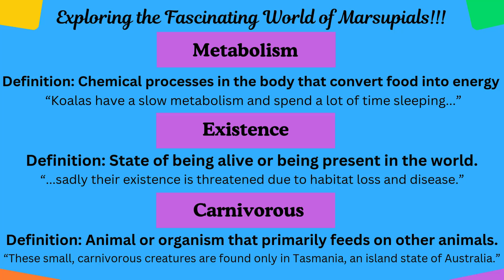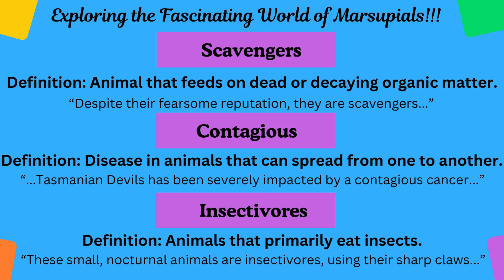Kids Edition | Fascinating World of Marsupials - Wombat, Kangaroo, Bandicoot, Koala, Tasmanian Devil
Kangaroos, Koalas, Bandicoot and more...these are marsupials. What makes them unique, let's see.

Marsupials are a unique group of mammals that are mainly found in Australia and nearby regions. What makes them stand out is that they give birth to underdeveloped young, which then continue to grow and develop in a pouch. This reproductive system sets marsupials apart from most other mammals, and it is one of the many fascinating features that make them so interesting.

The most famous marsupials are probably kangaroos and wallabies. These two animals are often associated with the Australian outback. Kangaroos are large, strong creatures, known for their powerful hind legs, which they use to hop across vast distances. Wallabies, on the other hand, are smaller versions of kangaroos and are found in a variety of habitats, from forests to grasslands. Both animals are herbivores and spend much of their time grazing on plants. They also use their strong tails for balance while hopping. They are one of the most iconic symbols of Australian wildlife.

Koalas are well-known marsupials, but unlike kangaroos, they spend most of their time in trees. These cuddly creatures are herbivores, feeding mostly on eucalyptus leaves. Koalas have a slow metabolism and spend a lot of time sleeping, often up to 18 hours a day. Their adorable appearance and calm nature have made them one of Australia’s most beloved animals, but sadly their existence is threatened due to habitat loss and disease.

The Tasmanian Devil is an interesting member of the marsupial family. These small, carnivorous creatures are found only in Tasmania, an island state of Australia. Tasmanian Devils are known for their loud, eerie screeches and aggressive behavior, especially when fighting over food. Despite their fearsome reputation, they are scavengers, mainly feeding on the remains of dead animals. Unfortunately, the population of Tasmanian Devils has been severely impacted by a contagious cancer called Devil Facial Tumor Disease, which has made conservation efforts even more urgent.

Wombats are burrowing marsupials that are well-known for their round bodies and short legs. They live in underground tunnels and are nocturnal, emerging at night to graze on grasses and roots. Wombats are also famous for producing cube-shaped poop, which helps keep their territory marked and prevents it from rolling away.

Possums are a diverse group of marsupials that can be found across Australia. Some species are tree-dwelling, while others have adapted to both urban and forest environments, often making their homes in hollow trees or rooftops in cities. Sugar gliders, also a type of possum, are known for their ability to glide from tree to tree using a special membrane between their limbs. Sugar gliders are small, nocturnal creatures that feed on nectar, sap, and insects.

Quokkas are small, herbivorous marsupials that live on some of the smaller islands off the coast of Western Australia, especially Rottnest Island. Known for their friendly nature and perpetual "smile," quokkas have become quite popular among tourists. Though they are friendly, quokkas are wild animals and should be treated with respect in their natural habitats.

Bandicoots are another fascinating group of marsupials. These small, nocturnal animals are insectivores, using their sharp claws to dig for insects and other small prey. They are found across Australia and New Guinea and are known for their fast, erratic movements.